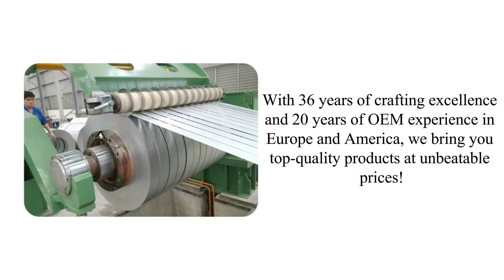Over Arm Separator Discs for Coil Slitting Line